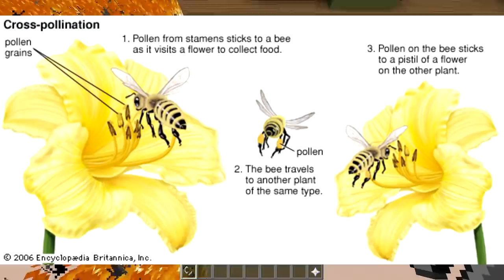ONLY FIRE CHALLENGE (Minecraft Build Battle)